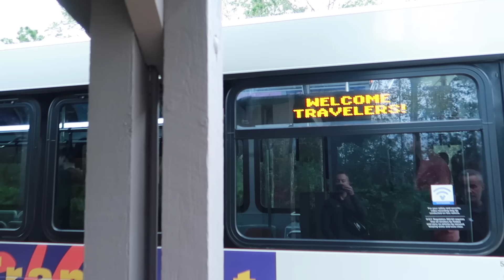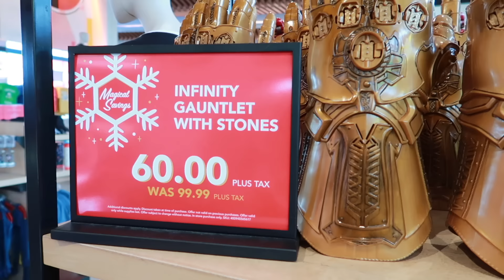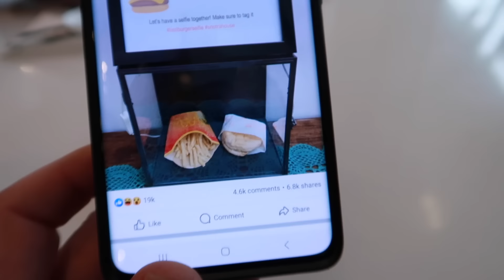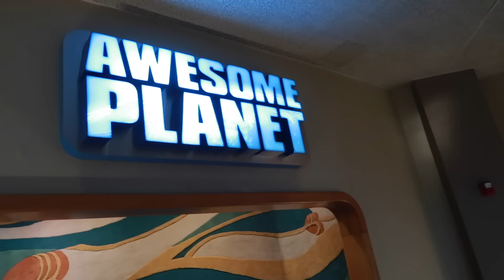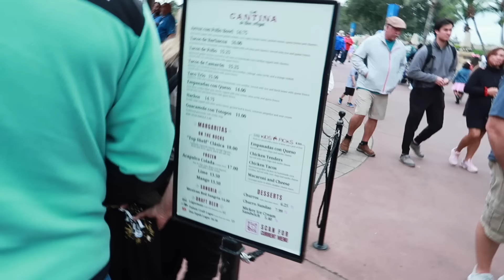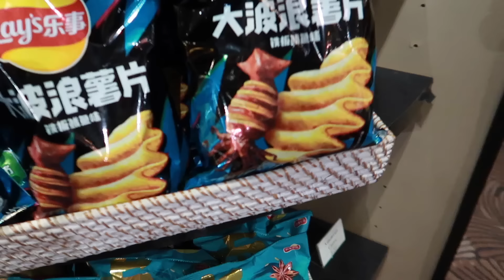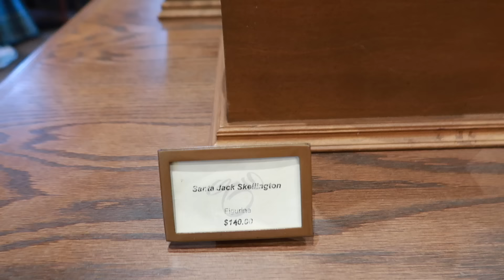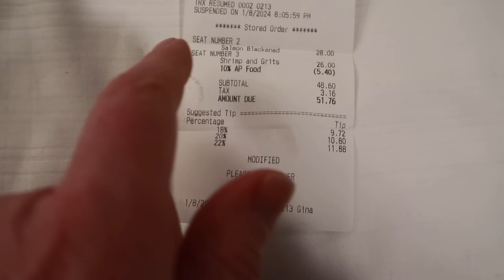Walt Disney World Vlog | Epcot | Moana Journey of Water | World Showcase | Boatwrights | Jan 2024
Join us for our first full day on the parks. We spend the day at Epcot where we enjoy many of our favourite attractions and discover the new World Celebration Gardens. We explore World Showcase and wait for it to get dark to see Moana Journey of Water at night and the Christmas overlay at Living with the Land before enjoying dinner at Boatwrights Dining Hall at Port Orlean Riverside.

We spend the first full park day of our trip in our favourite park, Epcot. First we head to The Land to ride Soarin' Over California and Living with the Land. We are fascinated by the Christmas overlay on Living with the Land and plan to come back later and ride it again in the dark to get the full effect.

We attempt to join the stand by line for Remy's Ratatoullie Adventure but the ride is down so we head back to Connections Cafe for some coffee and a pastry.

We exit the cafe into the new World Celebration Gardens where we find the statue of Walt the Dreamer and then, in the spirit of enjoying all things new at Epcot, we make our way to Moana Journey of Water before riding the classic Nemo and Friends.

We watch the short conservation film, Awesome Planet, before heading to Guardians of the Galaxy:Cosmic Rewind.

It's time for lunch so we head to World Showcase and enjoy some nachos from La Cantina de San Angel quick service counter at the Mexico pavilion. Keith needs to satisfy his sweet tooth so we make our way to the Norway pavilion for some school bread.

We browse our way round World Showcase, stopping off in The Fjording store in Norway, the House of Good Fortune in China and the Karamell-Küche, Die Weihnachts Ecke and the Stein Haus shops in Germany before ending up at the American pavilion where we enjoy the Voices of Liberty and catch the American Adventure show.

We take a quick look in the Art of Disney store and then pop in to the Disney & Pixar Short Film Festival which we thoroughly enjoy.

As dusk starts to fall we make our way back to Moana Journey of Water to enjoy the experience with the lighting effects at night and then it's back to Living with the Land where the Christmas overlay at night does not disappoint.

We finish the day back at the resort with a tasty and great value meal at Boatwrights Dining Hall.

ES_Shine On Christmas Star (Instrumental Version) - Made of Snow

We are Keith, Tracey, Luke, and Daisy. We have been going on family vacations to Walt Disney World, Orlando, Florida for over 18 years. We have stayed on International Drive, Universal Resorts, and several Walt Disney World Resorts and became Disney Vacation Club members in 2022. Inspired by seeing other people sharing their adventures on YouTube, we decided to document our experiences too. When not in Florida we run an accommodation business and support Luke’s motor racing adventures in the BRSCC Mazda MX-5 Championship. We film on a Canon G7X Mark II compact camera and edit using iMovie. All content represents only the views and opinions of the Cheers Ears family.